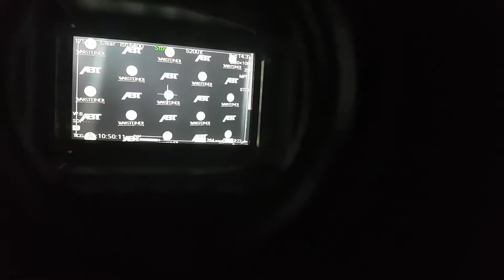ElectricThursday by Warsteiner, including interview with Lucas Di Grassi!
The ABT Schaeffler Audi Sport team's main sponsor, Warsteiner, decided to invite me along to ElectricThurday, and it's safe to say that I had one hell of a day!